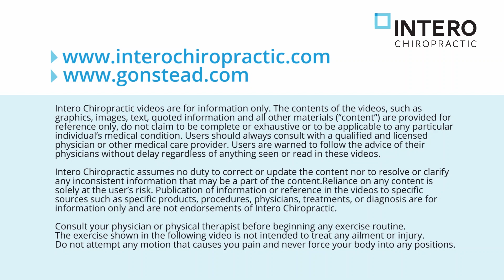NECK pain and NERVE PAIN relief after *20 YEARS* of struggle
Neck pain and nerve pain relief after 20 years of struggle: Watch as we help Ernest with neck and nerve pain he's had for 20 YEARS using the Gonstead Technique.

“Yup, it’s been there every day.”
“I've tried different things.”
This is what Ernest told us when he came in with 20 YEARS of NECK PAIN, and 10 YEARS OF LOW BACK PAIN. He was having PERSISTENT neck pain and pain down his left hip every day.  Check out his improvement with his FIRST adjustment!

After ONLY a COUPLE OF WEEKS, he’s already felt a 60% improvement with all of his symptoms!

We're SO grateful to be able to serve our community, get people out of YEARS of pain, and help them improve their quality of life!! The Gonstead Technique helps us give the best quality of care we can give! 🙌
Come Experience the Intero difference today!
We are now accepting new patients at our offices.
📍  Intero Chiropractic - Pleasanton
      4847 Hopyard Rd. #1

📍  Intero Chiropractic - Concord
      1390 Willow Pass Road, Suite 190

📱: KINDLY CHECK BELOW LINKS TOO !